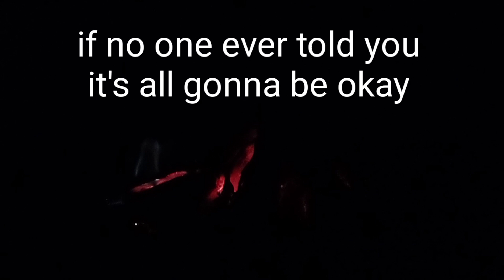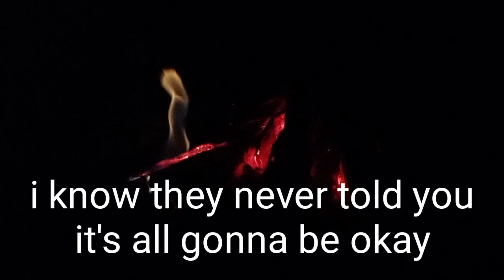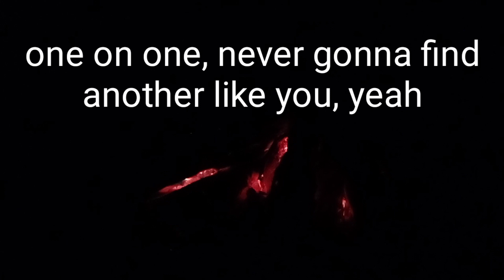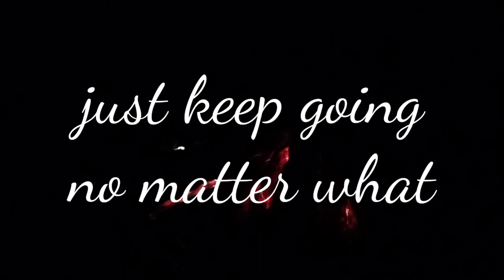Gonna Be Okay by Brent Morgan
just dont give up on you coz everything will gonna be okay